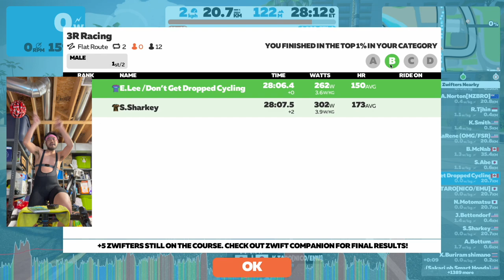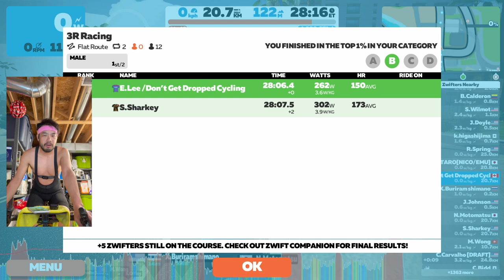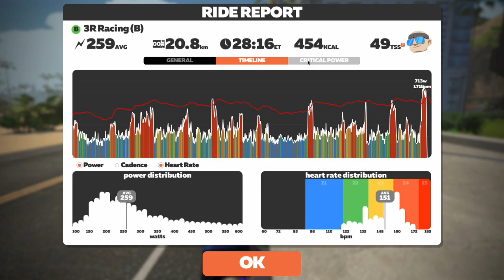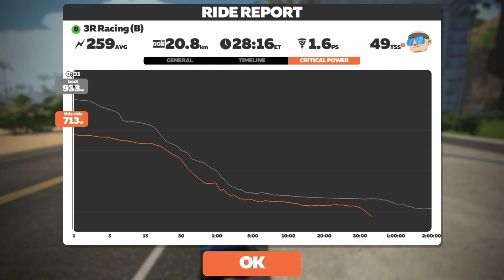SPICY Sunday Night Zwift Racing Action! // Watopia Flat Route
3R Racing
Watopia Flat Route, 2 Laps, 20km

0:00 Intro
3:52 Start of Race
18:02 Lap 2
31:00 Final 1km
32:23 Zwift Power Results
35:26 Ride Stats